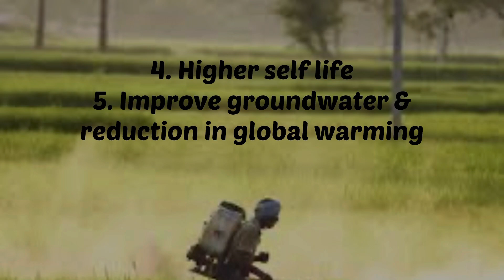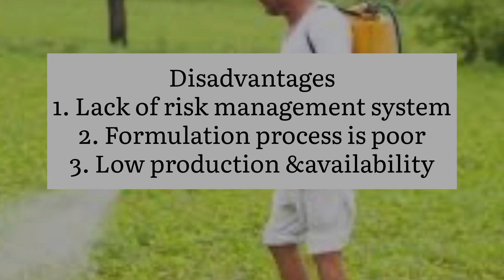World’s First Nano Liquid Urea Plant in Gujarat| Nano Urea Plant in India|IFFCO’s Nano BRC at kalol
World’s First Nano Liquid Urea Plant in Gujarat| Nano Urea Plant in India|IFFCO’s Nano Biotechnology Research Center(NBRC) at kalol(Gujarat)

Developed by IFFCO’s Nano Biotechnology Research Center at Kalol(Gujarat). Essentially in the form of nano particles.
how to use iffco nano urea, nano urea use, iffco nano nitrogen, nano urea importance and use, what is nano urea, nano liquid urea upsc, kalol gujarat nano urea plant